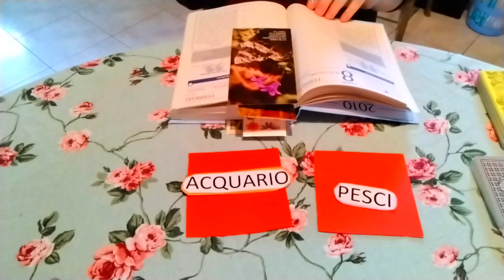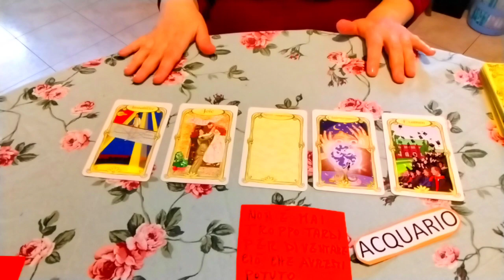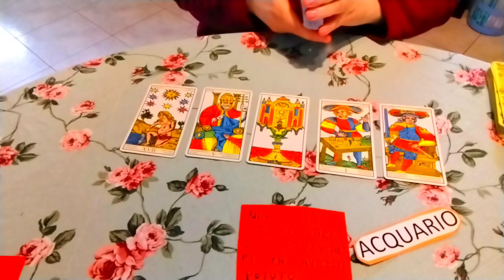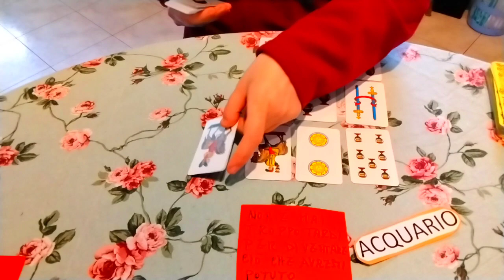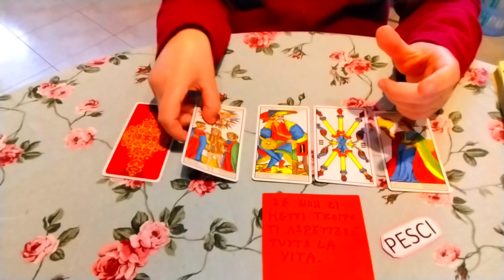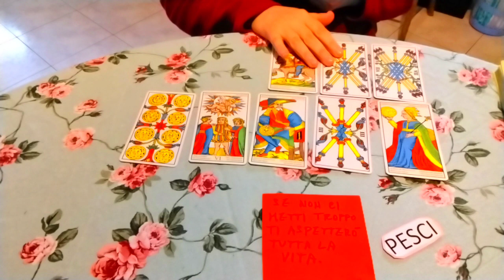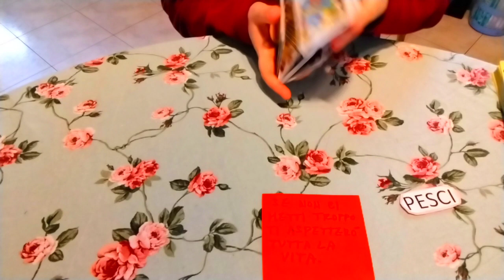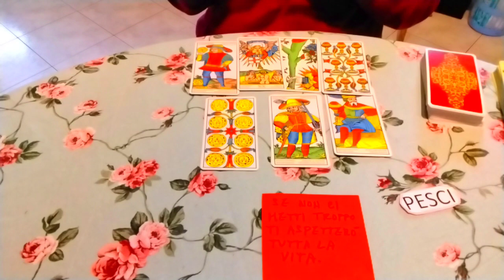Caffèllatte con Perla(Oroscopo acquario e pesci dal 27 marzo al 3 aprile)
00:00 Almanacco
Caratteristiche caratteriali dell'Acquario 2:10
Oroscopo Acquario 3:42
Caratteristiche caratteriali dei Pesci 16:09
Oroscopo Pesci 16:56
Le letture dei tarocchi sono solo a scopo di intrattenimento e non è possibile fornire
garanzie sull'accuratezza di una lettura in quanto le letture interattive sono generalizzate e non personali.